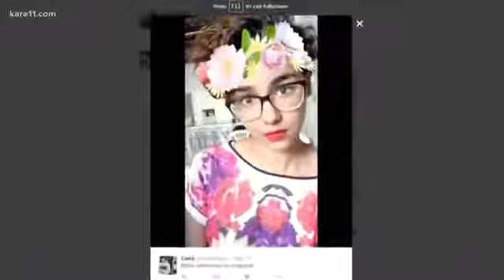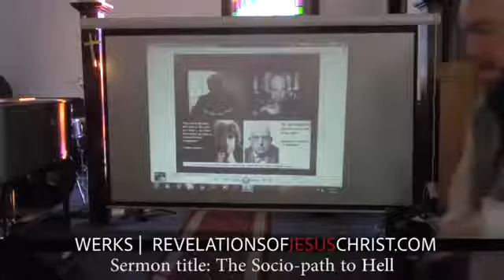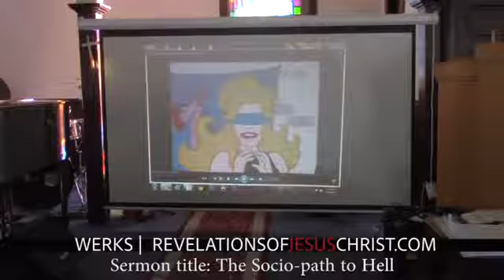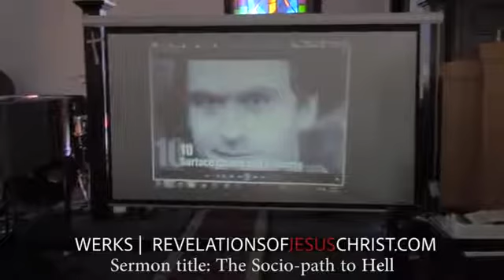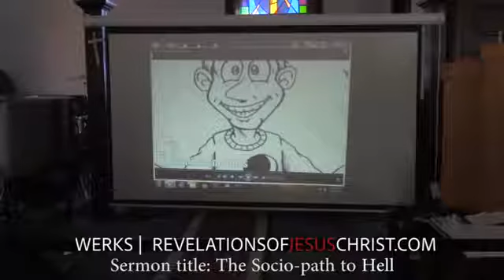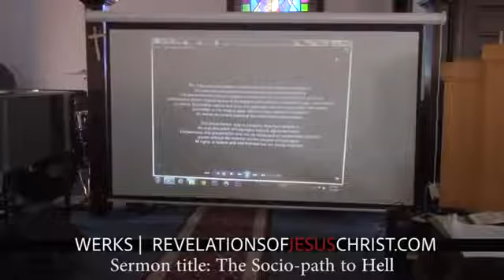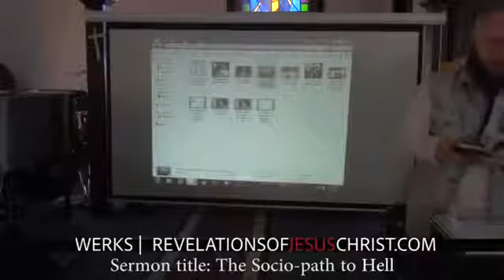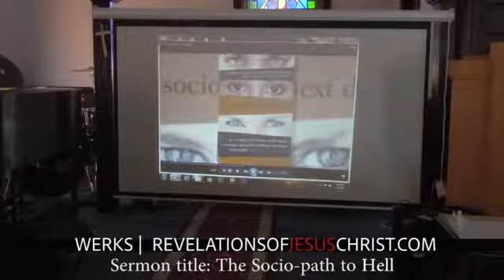The Socio path to HELL The Mind of Lucifer & Narcissism